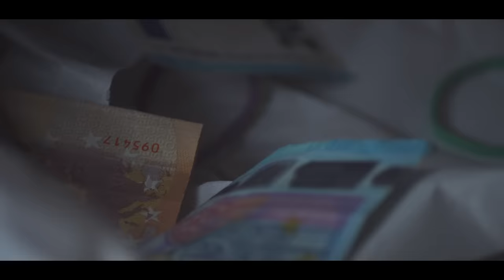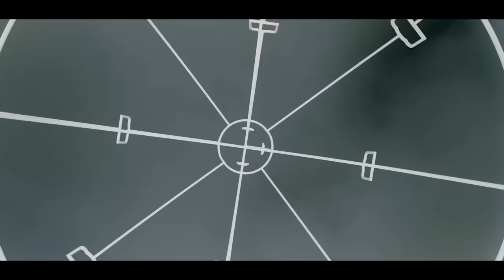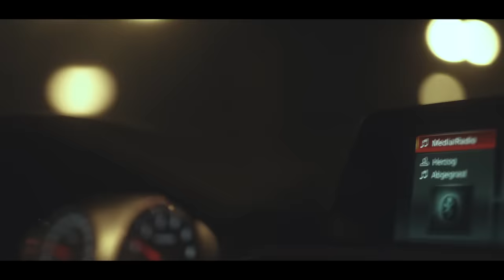Herzog - Abgegrast (prod. von 86kiloherz)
Regie, Kamera, Schnitt und Produktion: sadi. & Dr. Dreh
Support: Maximilian Schindlbeck